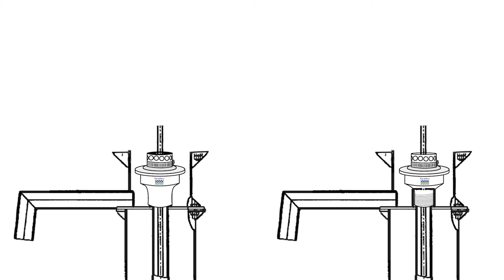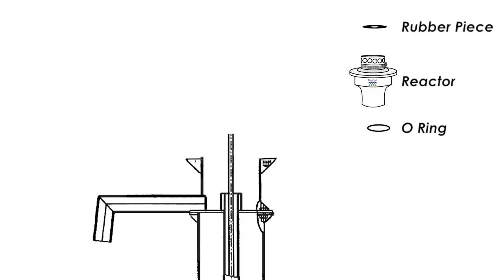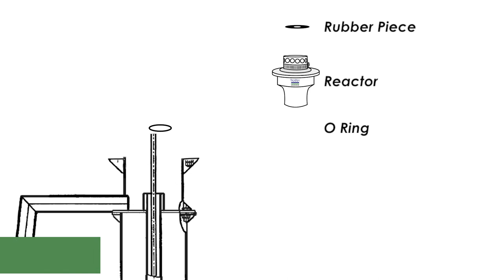Maji:Taraltec®Reactor - FITTING INFO in हिन्दी Hindi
Eradicating waterborne disease causing microbes from the water coming up in rural handpumps

Thanks to Milind Tulankar for his music; to Lupin Foundation for introducing us to Junnar, and to Ipsita & Tushar for all their help!

Taraltec Solutions Private Limited is an Indian startup that has pioneered a technology that can physically kill microbes prior to the discharge of water. One of the applications, the Taraltec®Reactor, can be retrofitted inside existing India Mark2 borewell handpumps, the most widely used model across the world, for  microbe-killed water at source, servicing an entire community of people at a time. Thus having a direct impact on the health and economy of the local communities.

Unlike current alternatives to the disinfecting of water, namely boiling, RO, UV, filters etc. – this device uses a principle of physics based on bio-mimicry, as used by the pistol shrimp. for more details.

 A 'zero maintenance technology’ with no consumables and very low capital cost the device kills +99% microbes & pathogens prior to the discharge of water as per tests conducted by NABL approved labs. The device has already been deployed in hundreds of handpumps across rural India.

 For its game-changing technology for eradicating waterborne diseases and significant social impact, Taraltec has won the DST-Lockheed Martin-Tata Trusts INDIA INNOVATION GROWTH PROGRAMME AWARD 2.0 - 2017, awarded by the Govt. of Indi​​a.

Maji:Taraltec®Reactor
 Killing Waterborne Microbes
 Saving Energy, Saving Lives